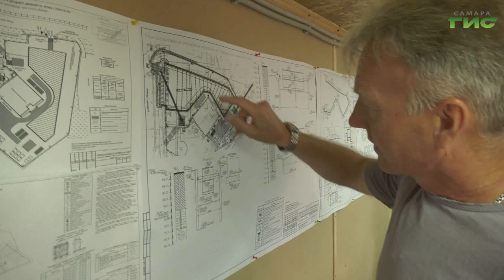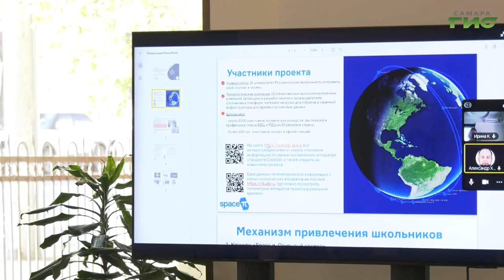Строительство планетария в Самаре перешло в активную фазу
В городе продолжается строительство планетария. Он станет частью музейно-выставочного центра "Самара Космическая". Сдать знаковый для города и региона объект планируют к концу 2024 года. Подробности в нашем следующем репортаже.